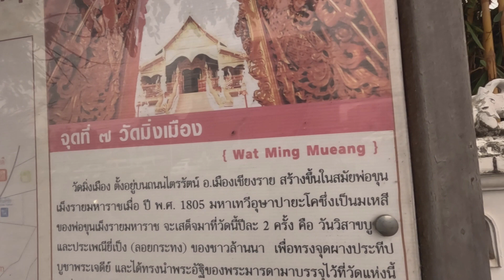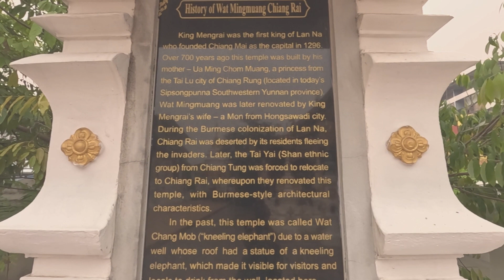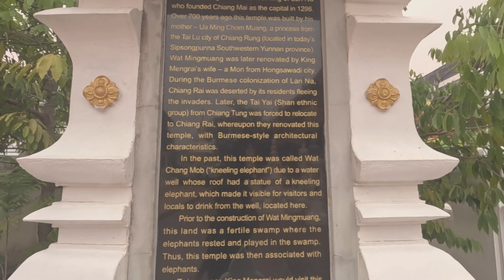शियांग राई ,थायलैंड का 700 साल पुराना एक मंदिर/700 Years Old Temple of Thailand in Chiang Rai City.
इस विडिओ में आप विज़िट करेंगे थायलैंड के शियांग राई सिटी के एक 700 साल पुराने मंदिर को। इस मंदिर का नाम है , वाट मिंग मउएयनग , जिसको 700 साल पहले एक राजा की मदर ने बनवाया। ये विडिओ थायलैंड सीरीज की ही एक विडिओ है। आप थायलैंड सीरीज की सभी वीडियोज़ देख कर थायलैंड क बारे मे पूरी जानकारी ले सकते हैं ओर फ्यूचर मे अपने थायलैंड की विज़िट प्लान कर सकते हैं।
In this video you can visit to a 700 years old temple of Thailand in Chiang Rai city. this is a video from Thailand videos series. you can see all videos from Thailand series and can take full knowledge about Thailand and can plan to visit Thailand by Yourself.

Services Available on Least Price:

1. Study Visa Application ( Europe, Canada, Australia, USA, Singapore, England, Azerbaijan)

2. Tourist Visa Application ( All Over The World )

3. Business Visa Application ( For Specified Countries as Per Applicants Documents)

4. Business Setup In ( Europe, Malaysia, Thailand, Vietnam, Azerbaijan, Serbia, UAE )

5. Family/Spouse Visa Application.

6. E-Visas ( All Countries Those Allow E-Visa to Indians )

7. Air Tickets Booking

8. Hotel/Hostel Bookings.

9. Travel/Health Booking for Abroad Travels.

10  Passport Application For Indians Only.

11. Experience Letter Arrangement for Fulfill the Gap.

12. Documents Apostille from MEA ( Ministry of External Affairs)

13. Cover Letter/ SOP writing for ( Canada Study Visa, Any Tourist Visa or Medical Visa etc.)

14.  WES Application for Canada Study visa or PR File Application.

15.  PR File Application for Canada.

16.  Portugal Work Permit Application/ SEF Expression of Interest Application.

17. Indian ITR ( Income Tax Return Filing )

Thanks & Regards,
Rajainder Singh